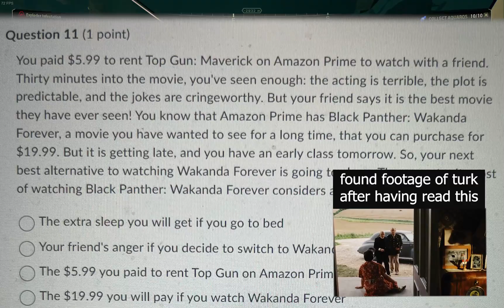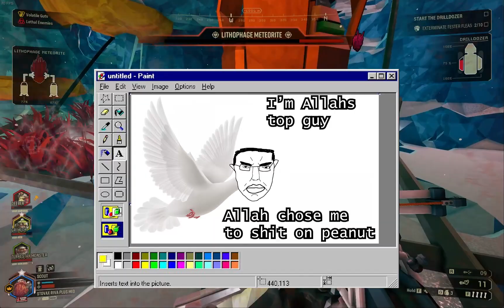DEEP Deep rock gooning (funny)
WE GOING DEEP. We the thinkers type deal bro fr ong cuhh